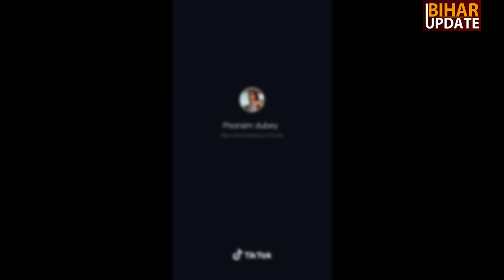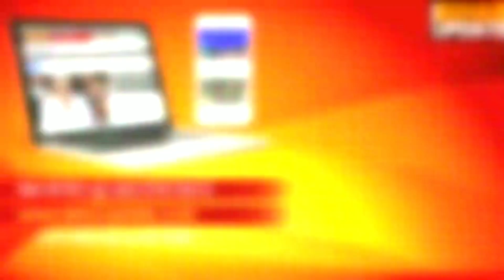Poonam Dubey TikTok Video-BiharUpdate